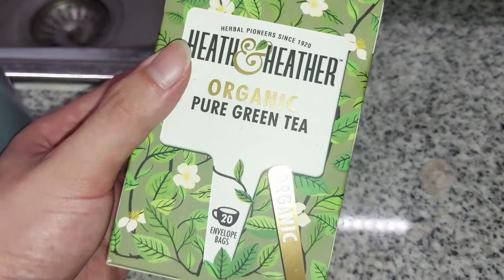Gender Pronouns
Come sit down and have tea with me, let's talk about gender pronouns.